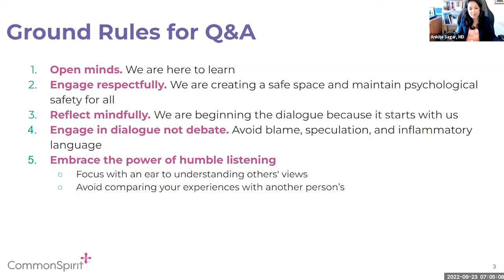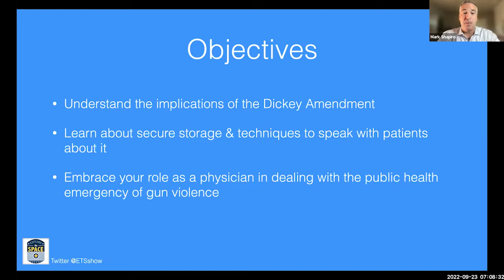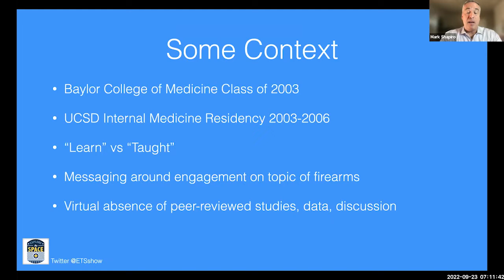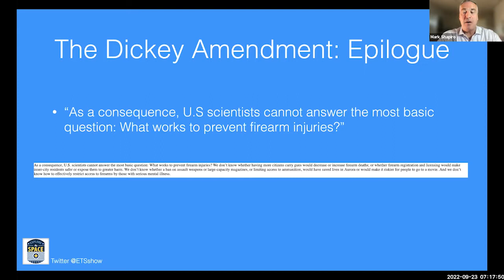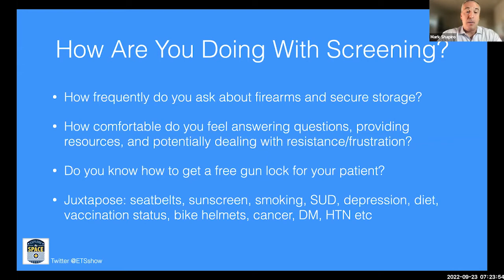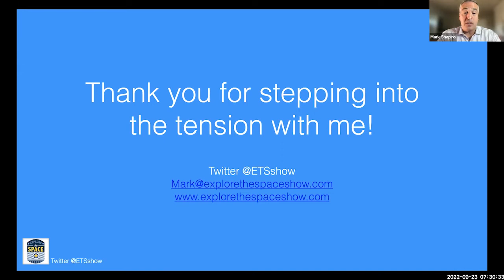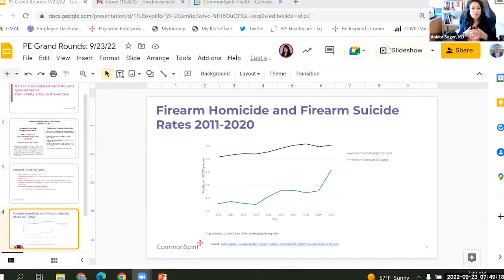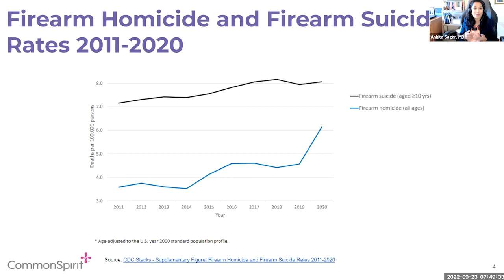Grand Rounds: Firearms Safety and Injury Prevention Part I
Physician Enterprise began a special series on best practices about gun safety, injury prevention, and evidence-based practice that can mitigate the toll of deaths related to firearm violence in our neighborhoods, communities, and workplaces. This first session focused on the research for gun injury mitigation as well as the approach to discussing gun safety with patients and families.